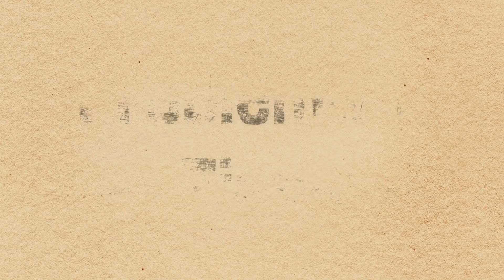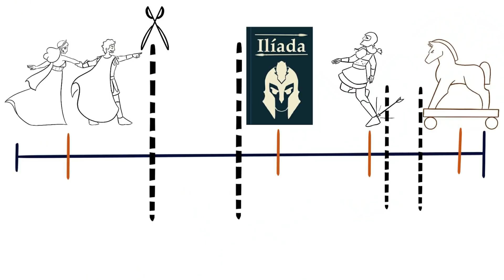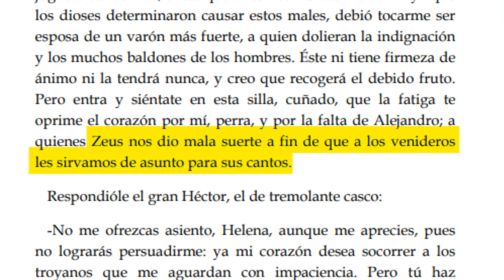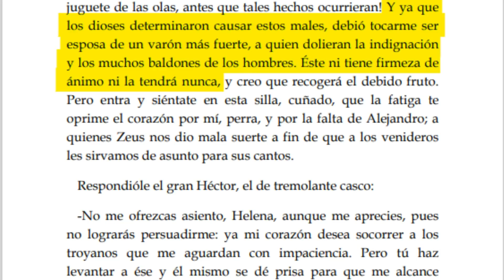¿Por qué es tan difícil adaptar la Guerra de Troya? | Archivo Mitológico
Este video soy yo básicamente quejándome durante trece minutos de que no se aproveche el potencial de la Guerra de Troya en sus adaptaciones, espero que al menos fuese entretenido.

0:00 Intro
2:01 Problema 1: el tiempo
4:16 Problema 2: los dioses
6:12 Problema 3: las mujeres
10:06 Problema 4: esto no es una historia de amor